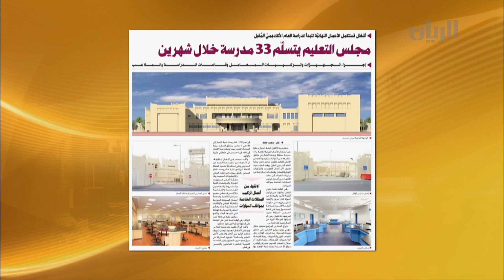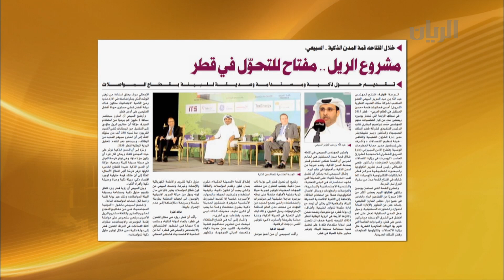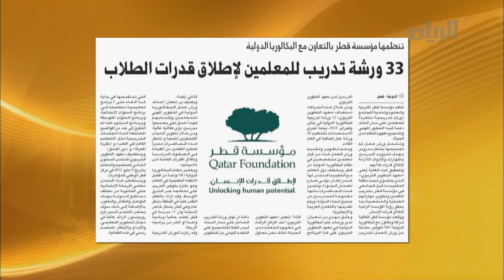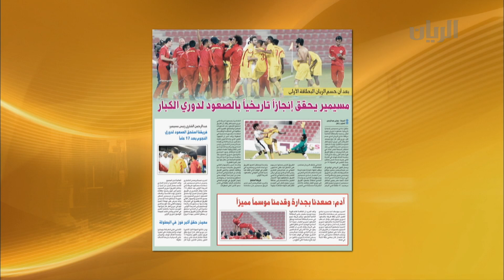برنامج الصباح رباح - الفقرة الأولى - 14-04-2015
يعرفكم نديب قناة الريان حمد الفياض في هذه الفقرة على مفهوم المقاصة والتي تطبق بين قطر والصين .
كما تناولت الفقرة أبرز وأهم عناوين الصحف .